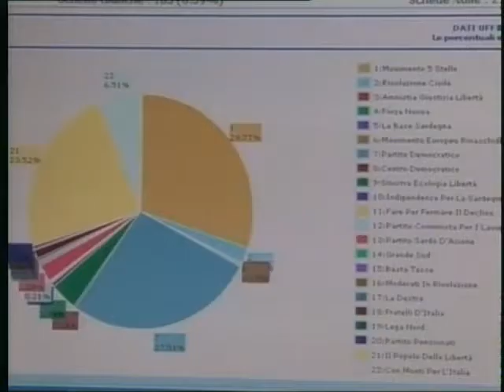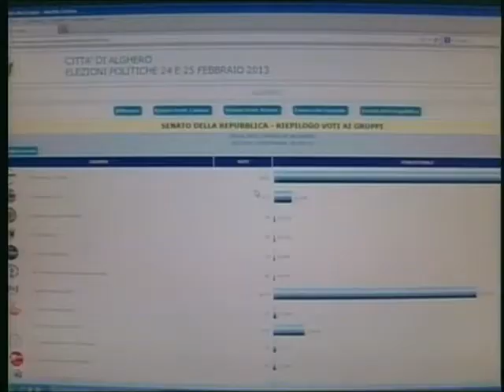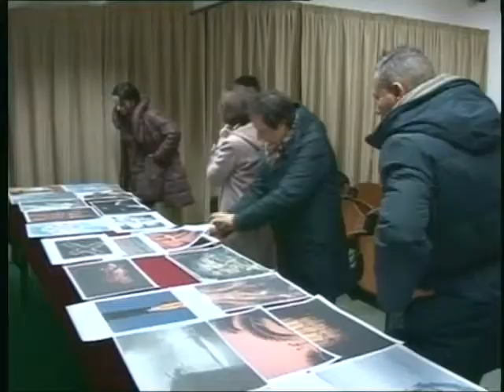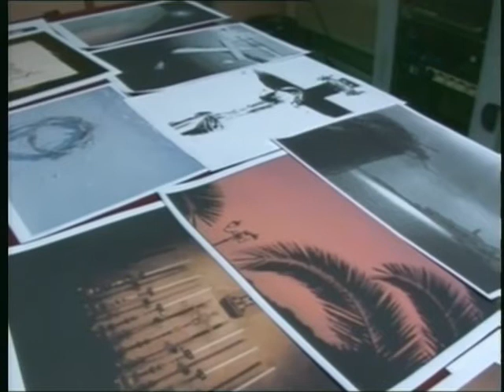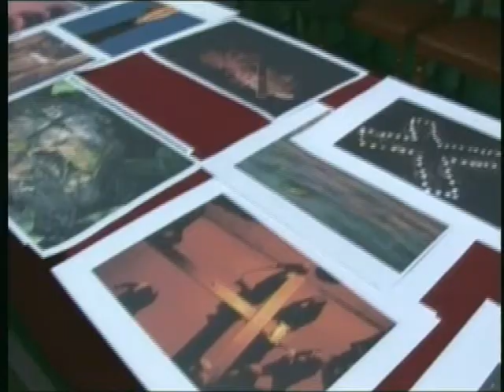TG 27 Febbraio 2013 2P